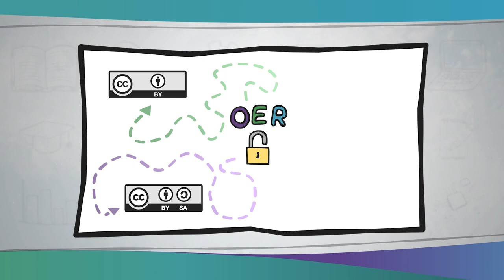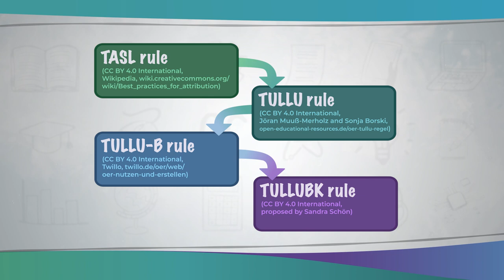Utilizzare correttamente le OER | iMooX.at